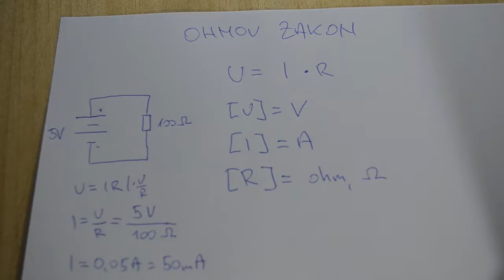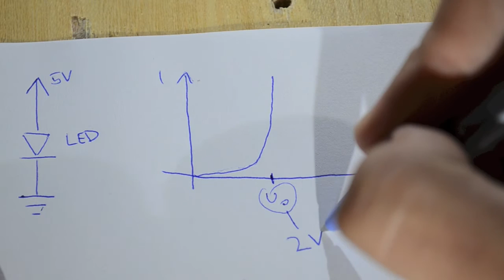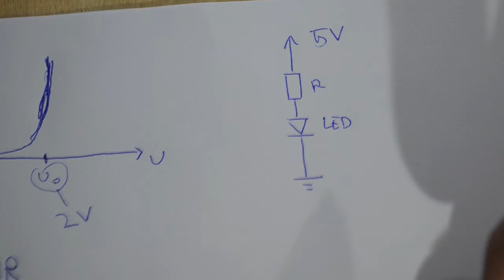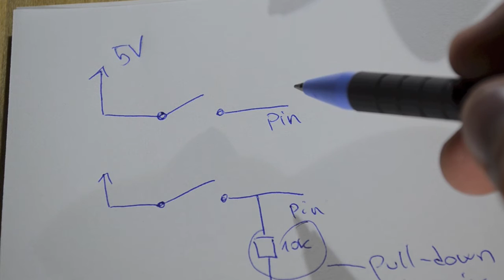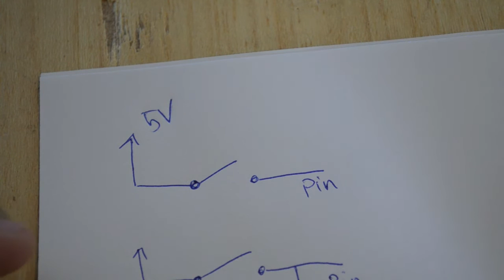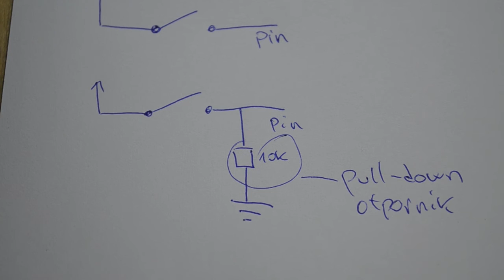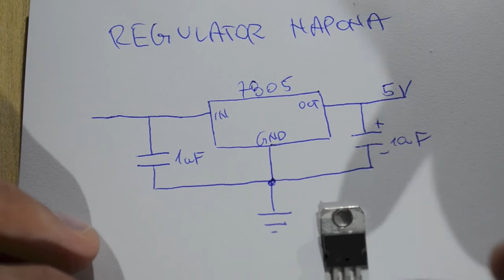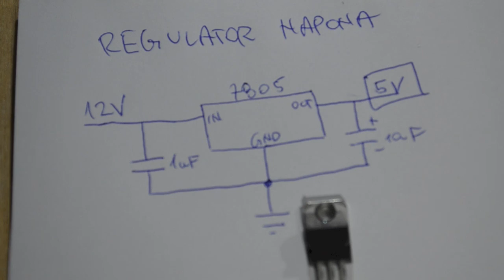Croduino Lekcija 4: Osnovni elektronički pojmovi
U četvrtoj po redu lekciji upoznajemo se s nekim osnovnijim pravilima, zakonima i praksama koje se koriste te ih prikazujemo na primjerima, kao što su Ohmov zakon, pull-up i pull-down otpornici, potenciometrom te regulatorom napona.